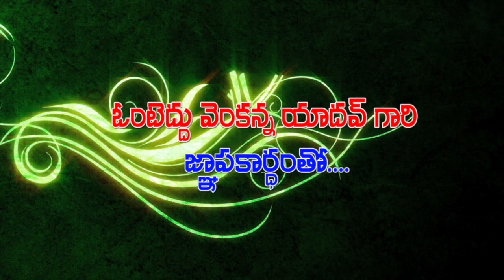యర్కారం గ్రామంలో సంక్రాంతిపండుగ# సందర్భంగా ముగ్గుల పోటీలు.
యర్కారం గ్రామం లో సంక్రాంతి పండుగ సందర్భంగా కీర్తిశేషులు శ్రీ.మాజీ సర్పంచ్ ఒంటెద్దు వెంకన్న యాదవ్ గారి జ్ఞాపకార్థంతో గ్రామ సర్పంచి చింతలపాటి మౌనిక మధు గార్ల ఆధ్వర్యంలో ముగ్గుల పోటీలు నిర్వహించడం జరిగింది.